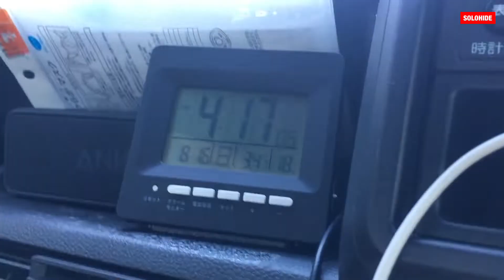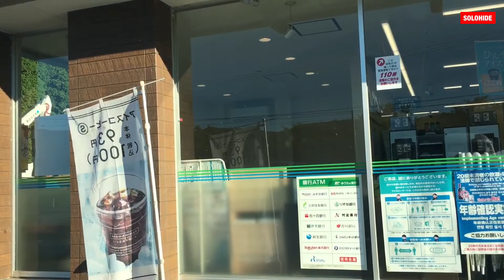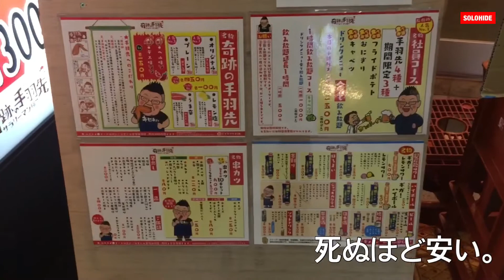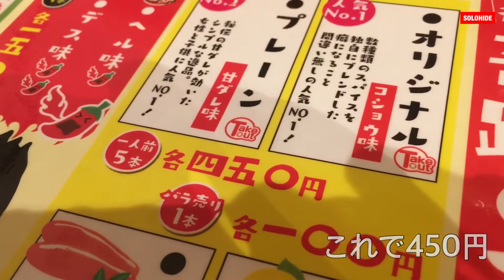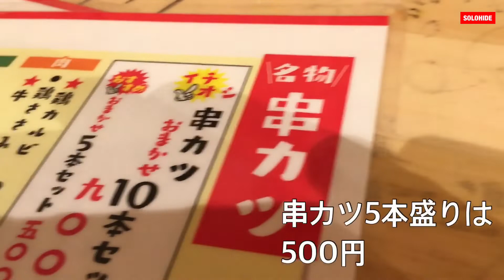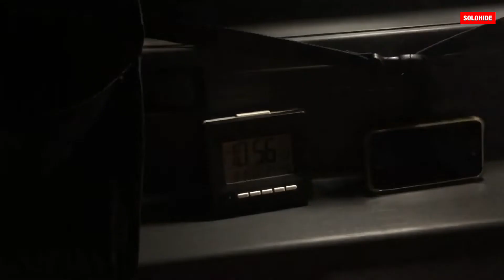【N-VAN】無計画車中泊の旅１